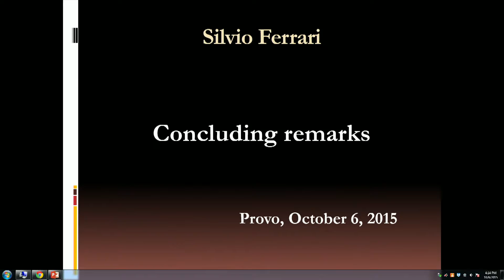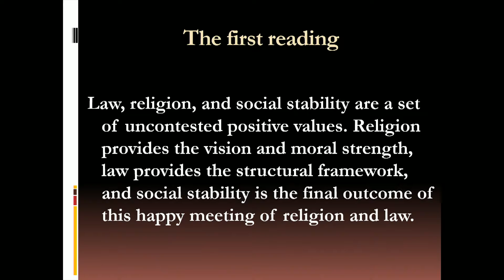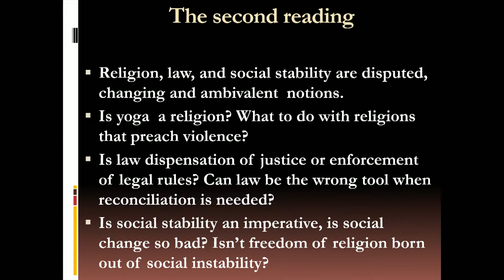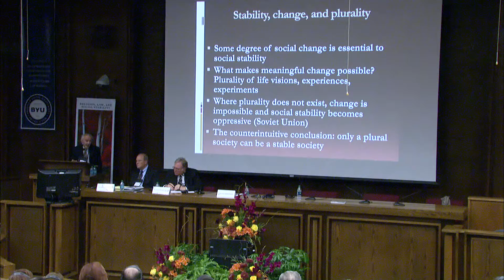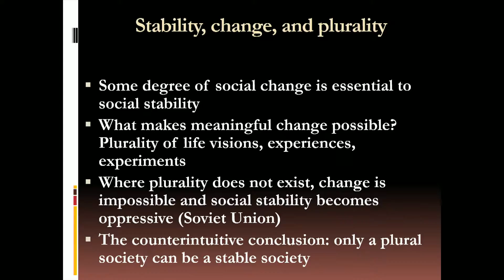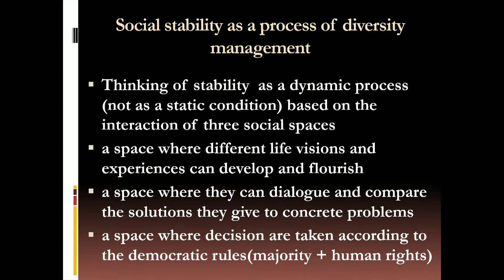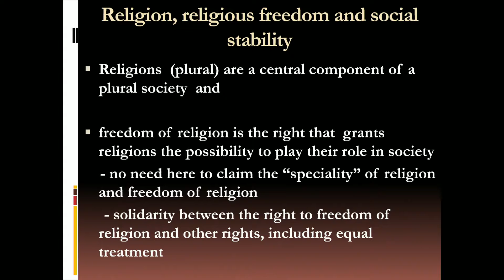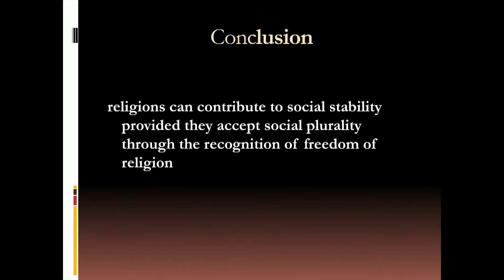2015 International Law and Religion Symposium - Fourth Plenary Session (普通话)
Fourth Plenary Session (Mandarin) of the 22nd Annual International Law and Religion Symposium, Brigham Young University, October 6, 2015

"Conference Summation and Concluding Reflections on Conference Themes"

- Gary B. Doxey, Moderator, Associate Director, International Center for Law and Religion Studies, J. Reuben Clark Law School, Brigham Young University

- W. Cole Durham, Jr., Susa Young Gates Professor of Law and Director, International Center for Law and Religion Studies, J. Reuben Clark Law School, Brigham Young University

- Silvio Ferrari, Professor of Canon Law, University of Milan, Italy